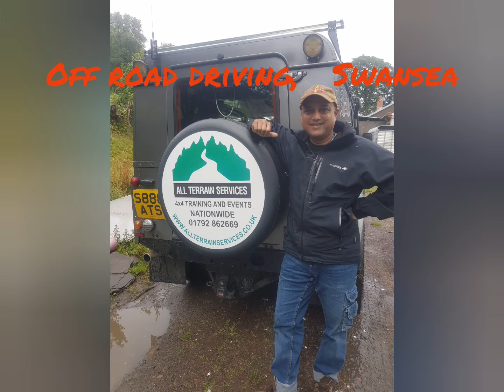Off Road Driving